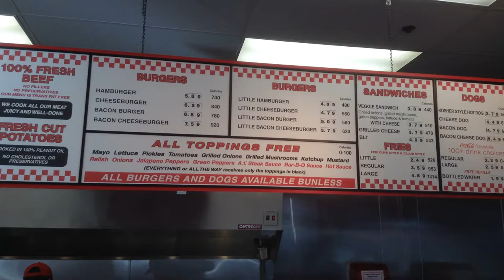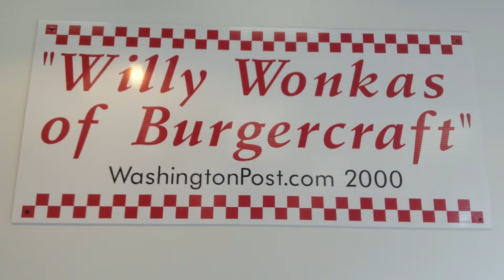5 Guys Little Hamburger Review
5 Guys Burgers And Fries makes a Little Hamburger, which is pretty big. The 5 Guys Little Hamburger comes with whatever topping you want and costs $4.79 with cheese. It has 550 calories and the small fries are $2.49 and have 526 calories, which puts this little meal well over 1,000 calories.  Even if I am really hungry, the 5 guys little burger and fries fill me up.  I have no need to buy the big burger at Five Guys Burgers And Fries.  The Little Hamburger tastes amazing, and the French fries are perfect.